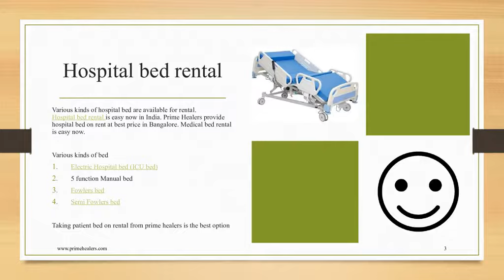medical equipment rental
A detailed presentation about reducing medical expenditure by renting medical equipment from prime healers, Bangalore. Medical equipment renting is the current trend in the medical industry which is helping many people on reducing cost. for more details